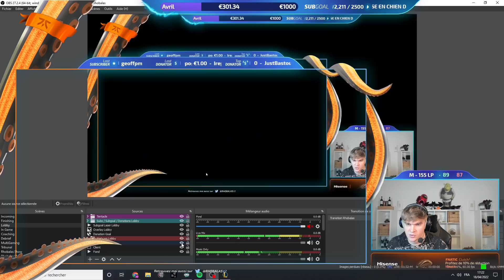RHOBALAS : SOLOQ MAIN | JE SUIS LE CARRY DE LA GAME - VEL'KOZ VS VEIGAR | LOL FR